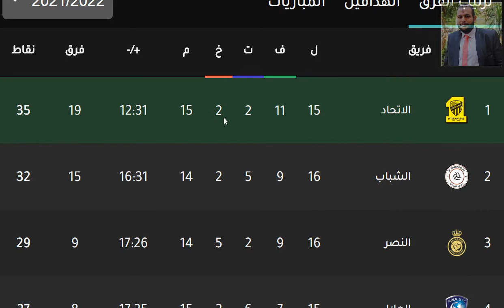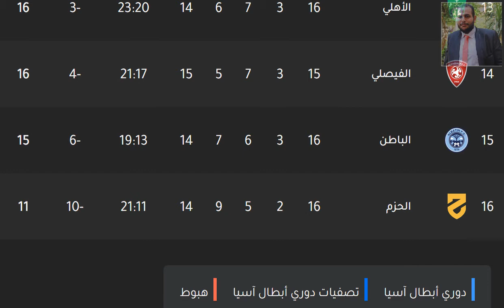ترتيب الدوري السعودي للمحترفين وترتيب الهدافين اليوم الخميس 13-1-2022 الجولة 17 - تعادل الفتح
الهلال
النصر
الوحدة
الأهلي السعودي
أهلي جدة
الفيصلي
التعاون
الرائد
الشباب
أبها
الإتفاق
الفيحاء
الإتحاد
الاتحاد
الفتح
ضمك
القادسية
العين
الفيحاء
الحزم
الطائي

ترتيب الدوري السعودي للمحترفين وترتيب الهدافين اليوم الخميس 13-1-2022 وبداية الجولة 17 - تعادل الفيحاء امام الفتح سلبيا - تعادل الفتح امام الفيحاء سلبيا في الجولة السابعة عشر الجولة 17 من الدوري السعودي للمحترفين 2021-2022